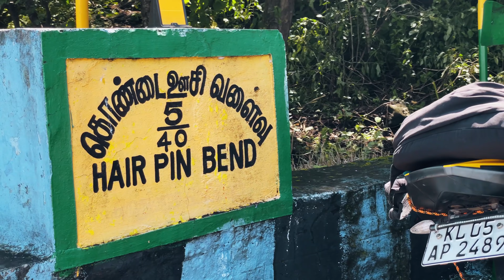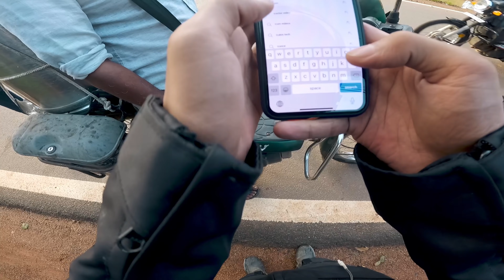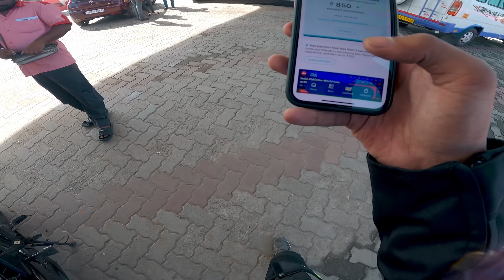വാൽപ്പാറയിലേക്ക് ഒരു റൈഡ് പോയാലോ?✌️| A Biker's Travel Film| Ride to Valparai| EP 1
Used products

Autofy plug and play hazard  flasher for RS200/ns200

Roadrash frame sliders for RS200

Action camera used - gopro hero 9

Best engine oil for RS/NS - motul 7100 20w50

Motul Brake fluid

Raida balaclava

Raida tankbag

Raida hydration bladder